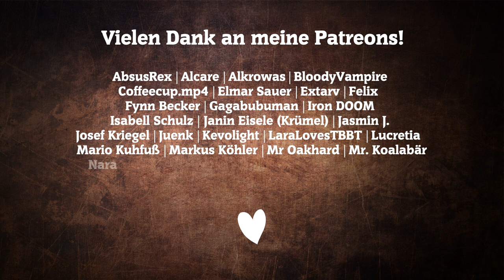die Steampunk Chroniken - Episode 06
DIE STEAMPUNK CHRONIKEN HÖRBUCH
Episode 06: Ruf der Sterne

Die Steampunk Serie wird kostenfrei auf YouTube sowie als Podcast veröffentlicht. Eine Explosion zerstört die größte Schiffs­werft Lon­dons. Anna­belle Talley­rand soll für das Scot­land Yard den Fall unter­suchen. War die Explosion ein Unfall? Oder gibt es andere Gründe für die Zer­störung?

FABELBAUM ist meine Werkstatt, ein Freiraum, in dem ich mich meinen Pro­jekten widmen kann, die – zu­mindest Momentan – allesamt im Bereich der phan­tastischen Literatur angesiedelt sind.